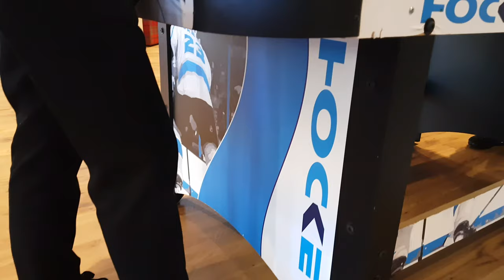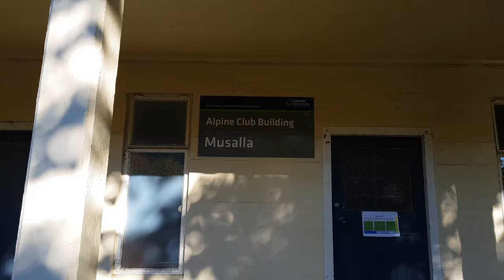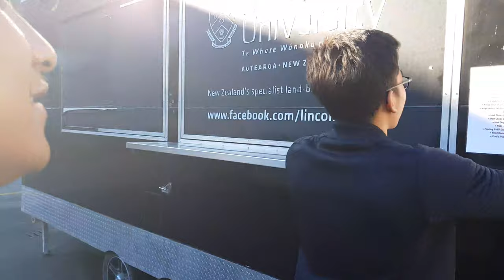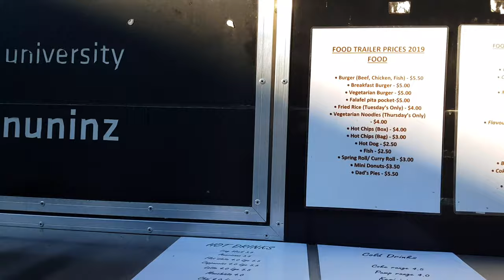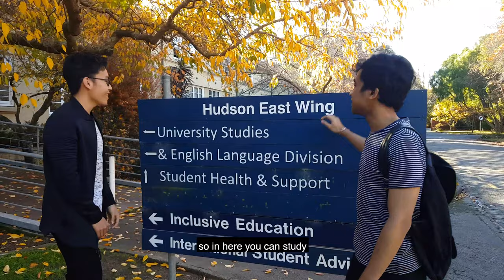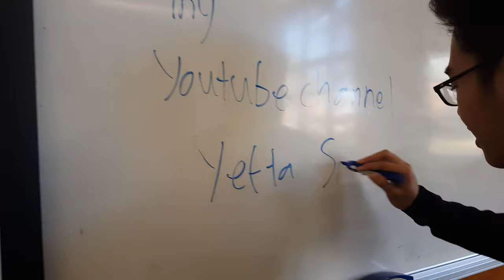CAMPUS TOUR LINCOLN UNIVERSITY | PART 1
so this is my campus guys..
 hope you like the video and please don't forget to
enjoy the videooo